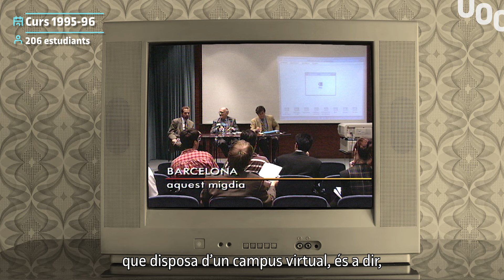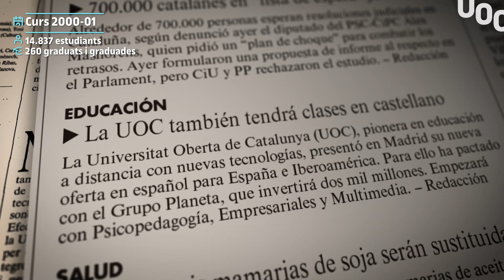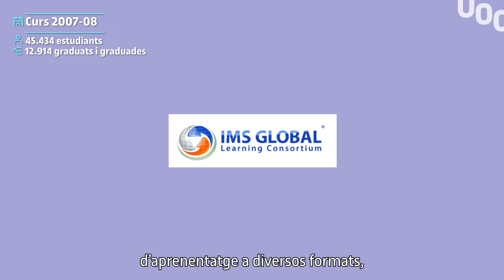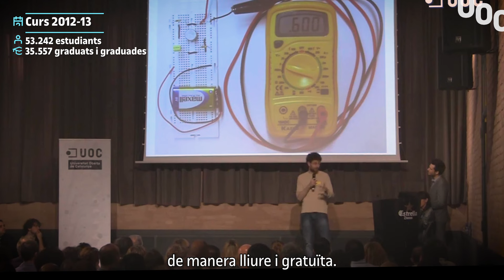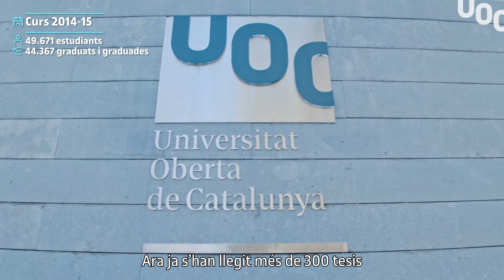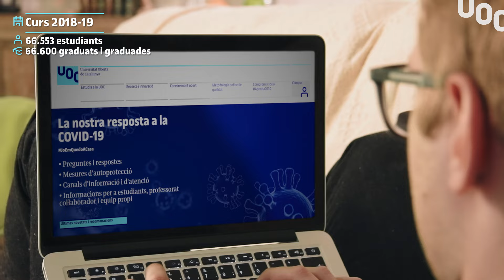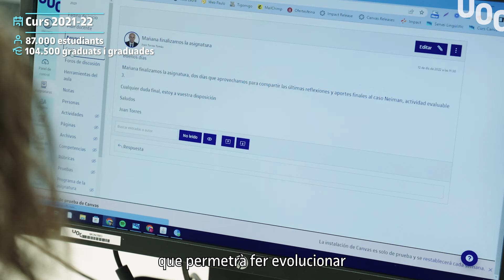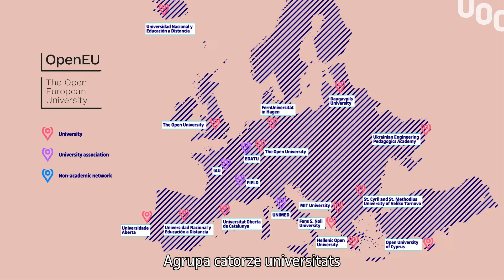Memòria 30anysUOC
Més de 120.000 persones procedents de més de 150 països s'han graduat a la UOC al llarg d'aquests trenta anys. Totes s'han format per millorar la seva carrera professional, per reinventar-se i per créixer com a persones. Sovint, a més, han estat agents de canvi en el seu entorn.

Fa trenta cursos, vam començar el camí de repensar com la tecnologia podia esdevenir el millor aliat per oferir un model d'aprenentatge significatiu i rellevant. Al llarg d'aquests anys, hem innovat i hem acompanyat l'estudiantat en el seu creixement personal i professional. Ara, volem continuar sent referents de la formació al llarg de la vida en una societat inclusiva, digital i emprenedora.

ENG